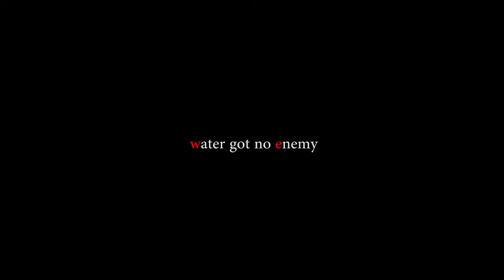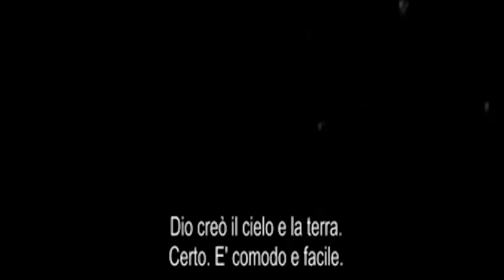Straniero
Una riflessione per immagini e suoni, l'Africa e l'Europa viste da una sponda che nel Mediterraneo non esiste, quella della giustizia.
Dottor Cardoso.